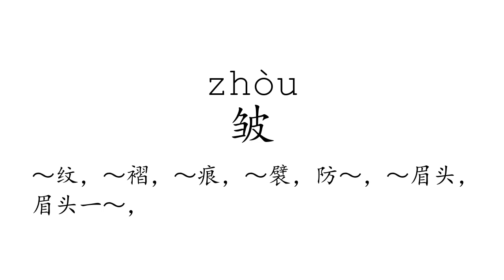Learn Chinese with strokes, pronunciation and words (How to pronounce Chinese character 皱)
How to write and pronounce the 2939th frequently used Chinese character: 皱.

1, The meaning of a word changes according to its tone.
2, It is the only pictographic language still in use today, which is quite intuitive.
3, It is one of the most ancient languages, but still adapting newly-created words stably.